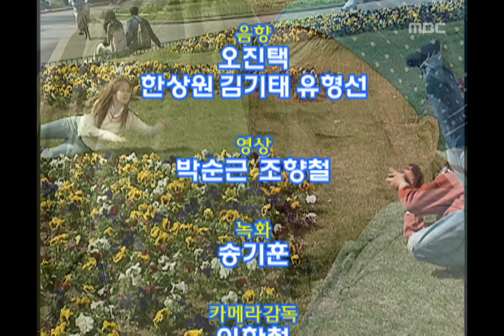New Nonstop, 457회, EP457, #05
운명보다 강한 사랑